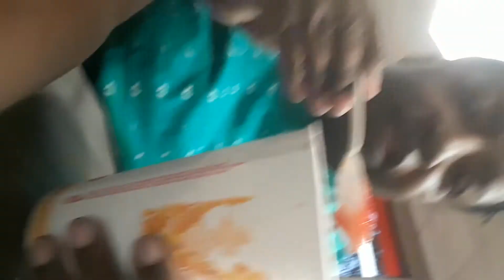Burger King Slushiest!